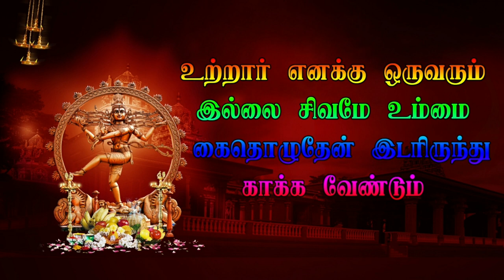தேவரடியார்குப்பம் Veerapathira Nadakam Part 4